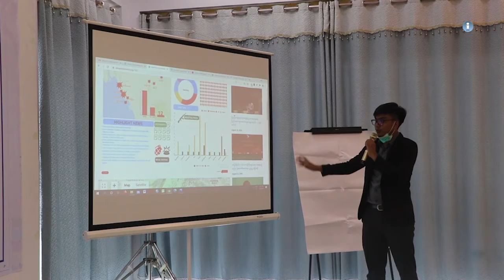ငြိမ်းချမ်းရေးလို့ပြောရင် NCA ပဲ ပြေးမြင်ကြတယ်။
“ငြိမ်းချမ်းရေးလို့ ပြောရင် NCA လို့ ပြေးမြင်ကြတာ။ ဒါပေမဲ့ NCA လမ်းကြောင်းမှာ သူက အတစ်အဆို့တွေ ရှိလာတဲ့အခါကျတော့ ပြင်ပမှာလည်း ကျနော်တို့ Community Level မှာ ဒီငြိမ်းချမ်းရေး ဆိုတာ ဘာလဲဆို တာက မေးခွန်းထုတ်စရာ ဖြစ်လာတာပေါ့နော။ ဒါပေမဲ့ အဲဒီအချိန်မှာ NCA လမ်းကြောင်းက အလုပ်ဖြစ်လား မဖြစ်ဘူးလားဆိုတာတွေက အများကြီးရှိတယ်။ ဒါပေမဲ့ ဟိုတလောကပဲ ပြည်ထောင်စု ငြိမ်းချမ်းရေး ညီလာခံမှာ စိတ်အပိုင်းတချို့ကို သဘောတူညီမှုတွေ လုပ်ကြတယ်ပေါ့နော်။ တချို့အဖွဲ့ လည်း မတက်ကြဘူး ဆိုတော့ ဒီဟာက တစ်ဖွဲ့နဲ့တစ်ဖွဲ့ သဘောထားတွေ မတိုက်ဆိုင်တဲ့အခါကျတော့ Community ထဲမှာ ငြိမ်းချမ်းရေး ဆိုတဲ့ စကားသံက ပိုပြီး ထပ်ခါထပ်ခါ ပိုပြီး ကျယ်လောင်နေဖို့လိုတယ် ပေါ့နော်။” ကိုကျော်ထက်အောင်

*** ZAWGYI ***

“ၿငိမ္းခ်မ္းေရးလို႔ ေျပာရင္ NCA လို႔ ေျပးျမင္ၾကတာ။ ဒါေပမဲ့ NCA လမ္းေၾကာင္းမွာ သူက အတစ္အဆို႔ေတြ ရွိလာတဲ့အခါက်ေတာ့ ျပင္ပမွာလည္း က်ေနာ္တို႔ Community Level မွာ ဒီၿငိမ္းခ်မ္းေရး ဆိုတာ ဘာလဲဆို တာက ေမးခြန္းထုတ္စရာ ျဖစ္လာတာေပါ့ေနာ။ ဒါေပမဲ့ အဲဒီအခ်ိန္မွာ NCA လမ္းေၾကာင္းက အလုပ္ျဖစ္လား မျဖစ္ဘူးလားဆိုတာေတြက အမ်ားႀကီးရွိတယ္။ ဒါေပမဲ့ ဟိုတေလာကပဲ ျပည္ေထာင္စု ၿငိမ္းခ်မ္းေရး ညီလာခံမွာ စိတ္အပိုင္းတခ်ိဳ႕ကို သေဘာတူညီမႈေတြ လုပ္ၾကတယ္ေပါ့ေနာ္။ တခ်ိဳ႕အဖြဲ႕ လည္း မတက္ၾကဘူး ဆိုေတာ့ ဒီဟာက တစ္ဖြဲ႕နဲ႔တစ္ဖြဲ႕ သေဘာထားေတြ မတိုက္ဆိုင္တဲ့အခါက်ေတာ့ Community ထဲမွာ ၿငိမ္းခ်မ္းေရး ဆိုတဲ့ စကားသံက ပိုၿပီး ထပ္ခါထပ္ခါ ပိုၿပီး က်ယ္ေလာင္ေနဖို႔လိုတယ္ ေပါ့ေနာ္။” ကိုေက်ာ္ထက္ေအာင္